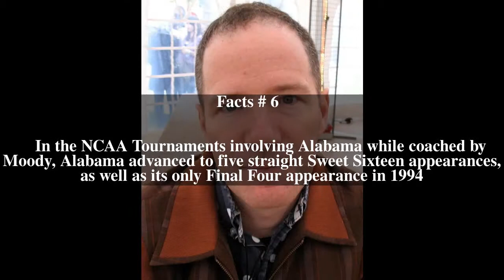Rick Moody (coach) Top # 8 Facts